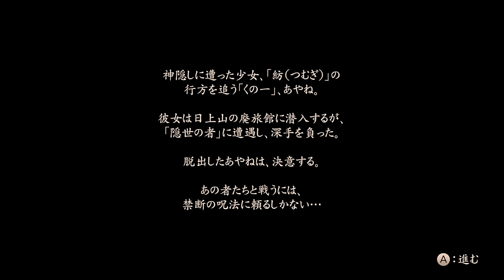零 ～濡鴉ノ巫女～をプレイ#26 あやね(DOA)編 一ノ綾 雨ノ稀人 / Ayane Secret Episode.1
WiiU 零 濡鴉ノ巫女のプレイ動画です、難易度はノーマル。
ファイル関係は量が多いので、一時停止してご覧ください。

概要
主人公のあやねは霧幻天神流「覇神門」の「くノ一」で、本編の夕莉や深羽たちと違い
「射影機」は使えません。代わりに忍びの能力を生かして、闇に紛れて行動することを
得意とします。物陰に潜み、怨霊たちをかわしながら任務を遂行する、ひと味違った
プレイスタイルを楽しめます。

NEW GAME (ニューゲーム) 1080P/60fps
Fatal Frame (Project Zero) Maiden of Black
difficulty Normal
操作キャラクター あやね (デッドオアアライブ コラボキャラ)
Chapter
No Commentary / 実況無し
ゲームプレイヤー : リンリン
ゲームタイトル : 零 濡鴉ノ巫女
発売日(日本) : 2014年9月27日
価格 : 7260円
ジャンル : ホラーアドベンチャー
ESRB :M
Cero :D
開発 :コーエーテクモゲームス
販売：任天堂
メインキャラクター・声優
不来方夕莉（こずかた ゆうり） CV.種田梨沙、
雛咲深羽（ひなさき みう）CV.内田真礼
放生蓮（ほうじょう れん）CV.鈴木達夫
あやね CV.山崎和佳奈